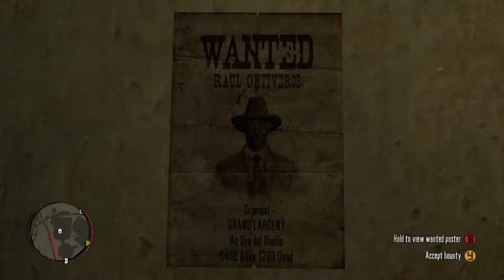RED DEAD REDEMPTION #9 | XBOX ONE X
💥Saudações Netwebáticas💥

🔸CONTEÚDO🔸
America, 1911. O velho oeste está a morrer. Quando os agentes federais ameaçam a família do ex-fora-da-lei, John Marston, ele vê-se forçado a pegar de novo nas suas armas e a caçar o gangue de criminosos que outrora foram seus amigos.

Experimenta uma luta épica pela sobrevivência, através das extensas áreas do oeste americano e do México, enquanto John Marston luta para enterrar o seu passado sangrento, um homem de cada vez.

➡️️BATTLE.NET🔗NetwebSystem#2408
➡️️EPIC GAMES🔗Netweb

✨PARCERIAS & AFILIAÇÕES✨
◾INSTANT GAMING - Jogos até 80% + Baratos!

🏠MORADA🏠
Estremoz

⚙️SETUP⚙️
🔸Caixa: ATX NZXT H440 Preta / Vermelha
🔹Motherboard: Asus Maximus VIII Hero
🔸Memória: x4 Kingston 8GB DDR4 2400MHz HyperX Fury Black
🔹Fonte: Seasonic M12II 620W Evo Edition 80+ Bronze
🔸Processador: Intel Core i7 6700K (4.0GHz) Socket 1151
🔹Cooler: Cryorig R1 Ultimate
🔸Ventoinhas: 3x Ventoinha Corsair AF120 Performance
🔹Disco SSD: Samsung 750 Evo 250GB SATA III
🔸Disco HDD: 2x Seagate 1TB SATA III 64MB
🔹Disco HDD: Toshiba 500GB SATA III 64MB
🔸Placa Gráfica: Asus GeForce® GTX 1070 F.E. 8GB GD5
🔹Rato: Asus Cerberus Gaming Mouse
🔸Teclado: Asus Cerberus Gaming
🔹Tapete: Asus ROG Sheath 90MP00K1-B0UA00
🔸Monitor: 2x Asus Monitor Gaming LED VX238H (23")
🔹Webcam: Logitech C920
🔸Placa Captura: Avermedia LGP
🔹Microfone: Blue Yeti Professional
🔸HeadSet: Tritton Kunai Stereo Red
🔹PlayStation 4

⚠️️REGRAS CHAT/COMENTÁRIOS⚠️️

👊ARRASEM👊